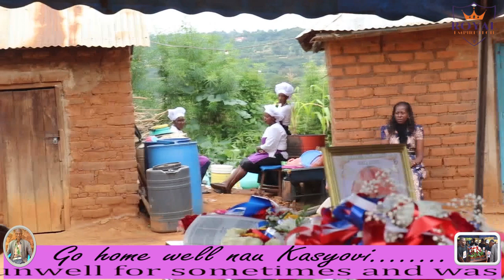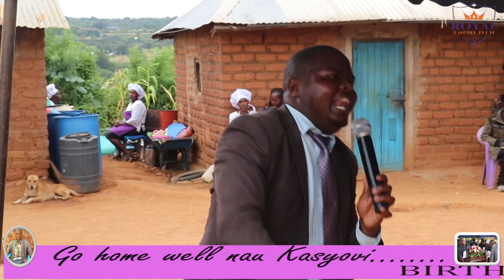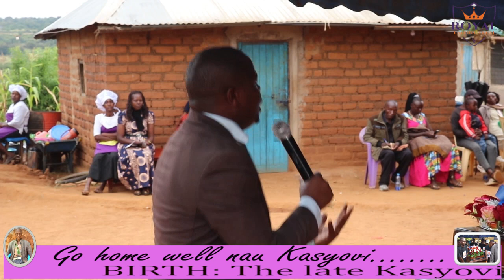PST ELIJAH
POWERFUL SERMON BY PASTOR ELIJAH OF AIC MIU - MWALA, MACHAKOS